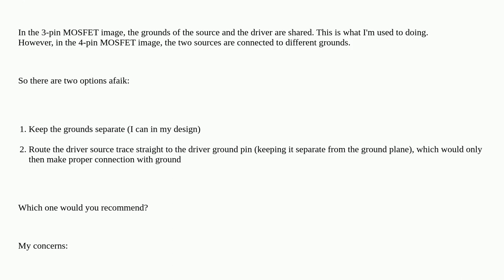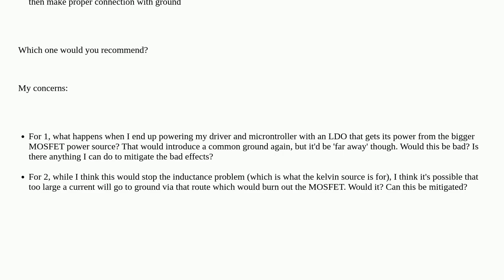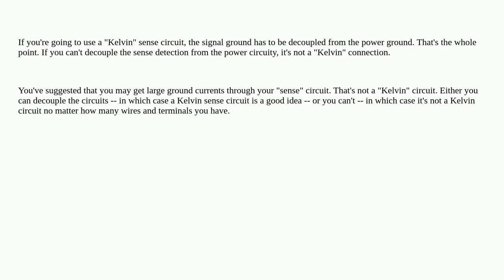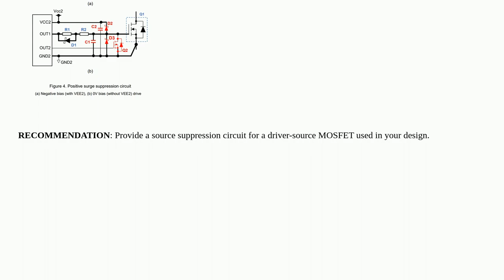Electronics: Do I connect grounds on a 4-pin MOSFET with kelvin source?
Do I connect grounds on a 4-pin MOSFET with kelvin source?

A special thanks goes out to the community

  mosfet mosfet-driver ground